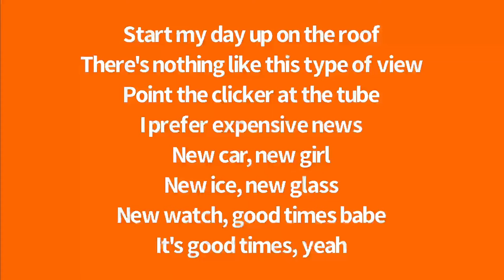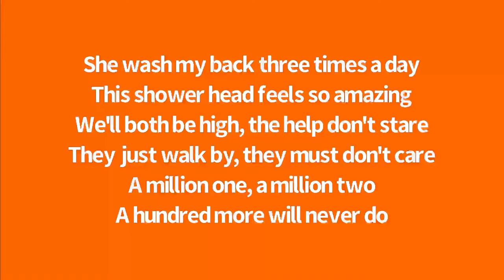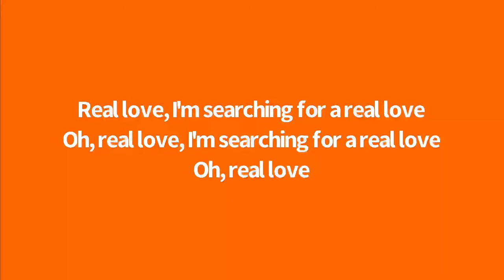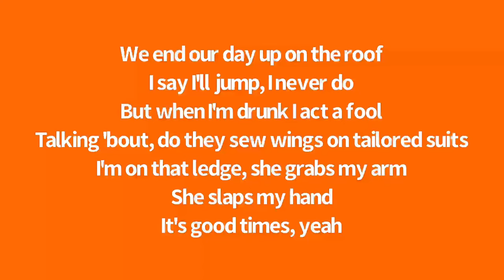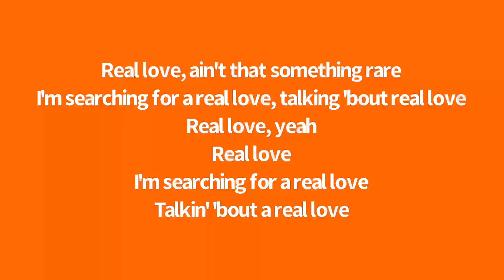Frank Ocean - Super Rich Kids ft Earl Sweatshirt lyrics